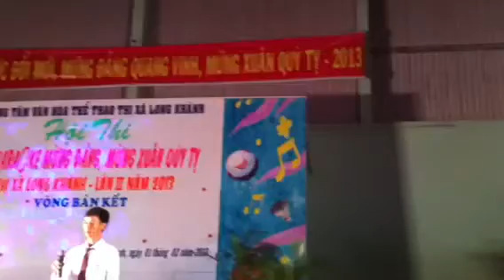Tieng hat karaoke TX Long khanh , Van Ngoc